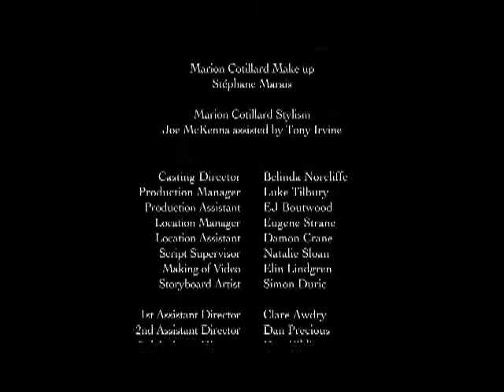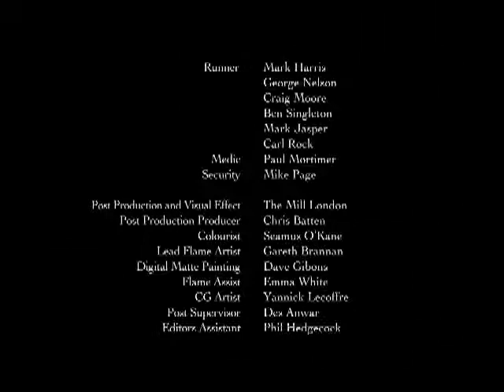Dior "Lady Grey London" directed by John Cameron Mitchell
Director - John Cameron Mitchell
Production Company - Black Label